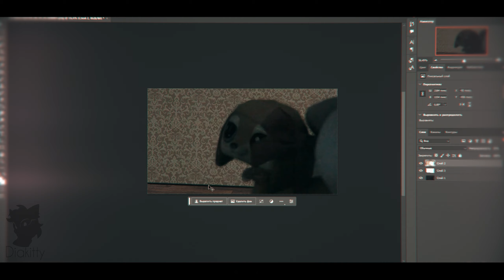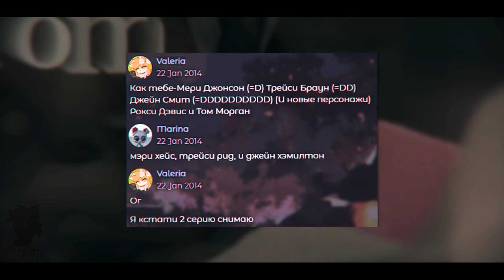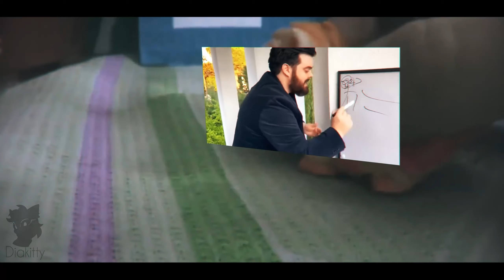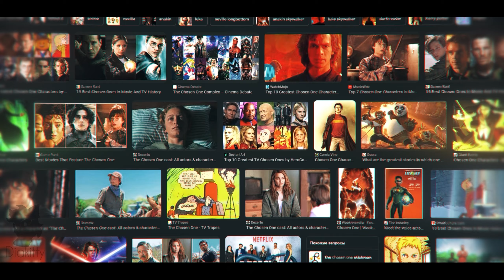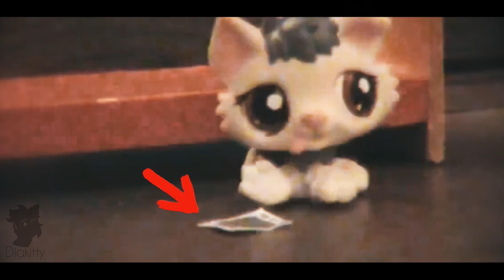ПРОКЛЯТИЕ БЕСКОНЕЧНОЙ ЭКСПОЗИЦИИ || Смотрим старые видео | Diakitty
Сегодня мы полностью досмотрим уже давно начатый сериал. Один из моих самых первых сериалов, по совместительству самый длинный.
Видео редактор - Adobe Premiere Pro CC 2023
Игра на фоне: LIMBO

31.10.23. diakitty